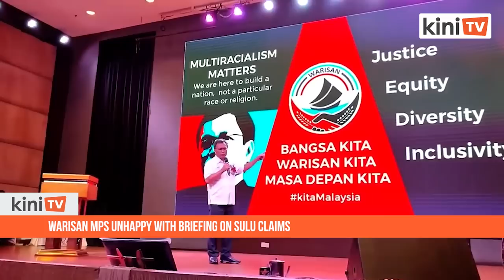Warisan MPs unhappy with briefing on Sulu claims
Two Warisan federal lawmakers have expressed unhappiness over a closed-door briefing by Attorney-General Idrus Harun last night on claims over Petronas assets by the purported heirs of the Sulu sultanate.

Sepanggar MP Azis Jamman and Kota Belud MP Isnaraissah Munirah Majilis, along with Warisan president Shafie Apdal, were among MPs present during the government-hosted briefing held at Seri Pacific Hotel, Kuala Lumpur.

Malay daily Sinar Harian quoted Azis as reiterating demands, which had been rejected by Dewan Rakyat Speaker Azhar Azizan Harun, for the lower house to debate a motion on the matter.